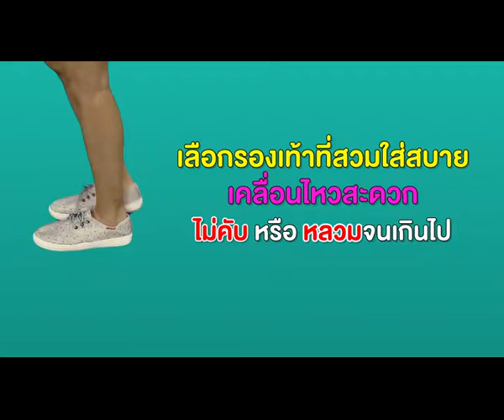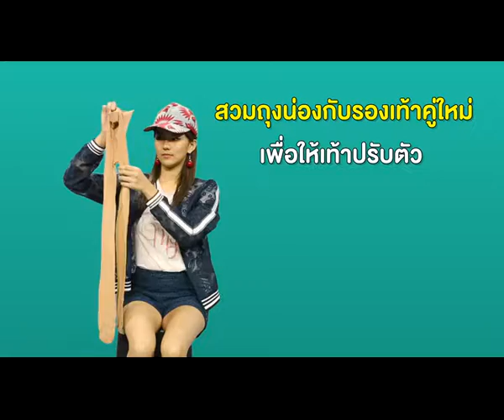สามัญประจำบ้าน EP.82 รองเท้ากัด.. ต้องกัดตอบ